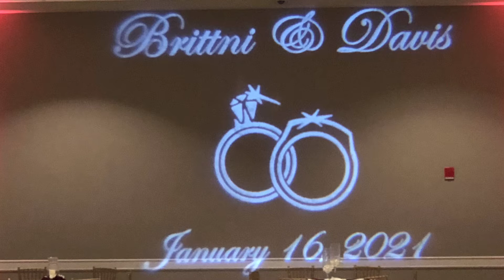2021 Promotional Video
Uplighting is a popular lighting effect created by strategically placing lighting fixtures on the floor and pointing them up. Thus creating the effect of 'up lighting'. Uplighting is a very effective way to dramatically improve the ambience of an event space.Accent walls with color, highlight special areas, or cast a welcoming and festive glow through your event venue with uplighting. Fantastic way to spruce up a drab venue!Perfect for weddings, corporate events, concerts, school dances, birthday parties, bar/bat mitzvahs, anniversary parties, or any party you're hosting. You can use uplighting in any size event venue, or even just a small home.

Dancing in the Clouds - is perfectly safe and you need not worry about fire alarms being set off. This technique is created using dry ice and almost every venue will allow it. What’s more is that you don’t have to worry about messing up your dress or shoes either. Due to using dry ice, rather than a fog machine, this is 100% residue free. So not only is it safe but it’s also very clean.

Cold Sparkle Machine -  The Cold Spark Machine, also known as a cold spark effect, is a safe to use spark machine as it emits cold sparks which are not subject to catching fire!
The firework like system that produces a fantastic non-hazardous effect that looks exactly like traditional fireworks or pyrotechnics. With Safe Indoor Cold Sparks you can customize effect size, duration and density, as well as start and stop the effect on demand. Great for a  grand reveal/exit, dance, special announcement, grand opening, birthdays,new year celebrations….. the list goes on! Is safe for INDOOR/OUTDOOR use.

Gobo Monogram & Texture Wall Patterns - A gobo is the name for a metal or glass disc that goes inside a special light to create any number of patterns or images on a surface.  The only difference between a gobo projection and logo or monogram is the gobo itself.  Instead of projecting a name or logo, we can project textures, shapes, colors, stripes or any combination of the above.  It allows us to place patterns on solid surfaces and provide a dramatic change to an otherwise neutral surface. We also offer video and animated gobos.  Imagine your name being gracefully written in light across the wall.  If you can dream it, we can do it.

A Pinspot light is an individual computerized table light that can change color, patterns and position throughout the event. They're a great option for gala dinners, weddings and social events and add extra wow-factor to dramatically change the look and feel of the table décor.